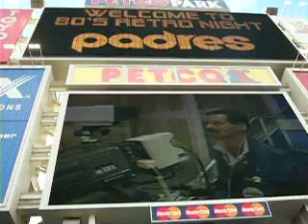Petco Park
Panoramic view of Petco Park - Home of the San Diego Padres.